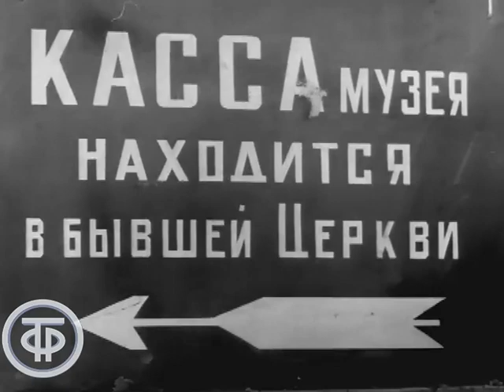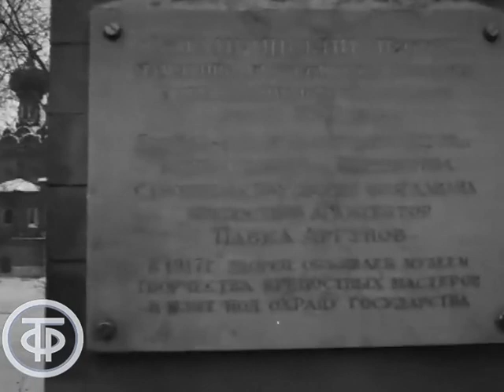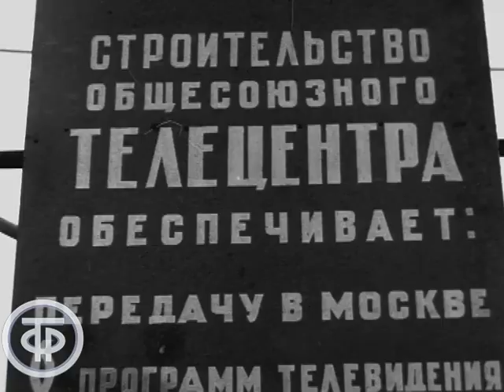Строительство Останкинского телецентра (1966)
Строительство Останкинского телецентра

Фрагмент передачи о начале строительства телевизионной башни и телецентра в Останкине в 1966 году.
Оператор: Владимир Ковнат